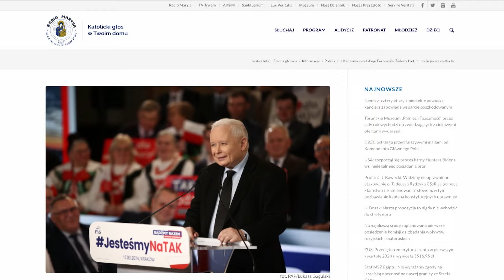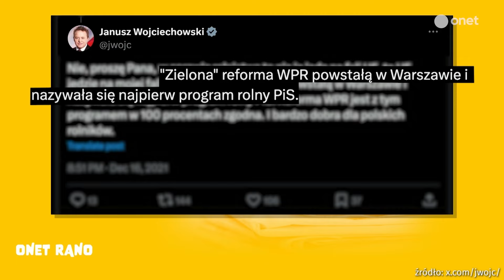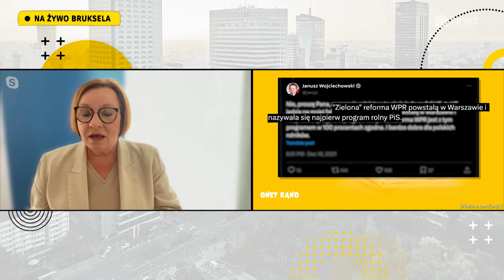Protest rolników w Brukseli. Anna Zalewska z PiS-u: od początku jesteśmy z rolnikami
— Dyskutujemy z nimi — nie tylko w kampanii wyborczej, choć teraz rzeczywiście intensywniej, bo protest nakłada się na kampanię wyborczą. Stąd też pomysł tego międzynarodowego protestu. Rolnicy rozliczają eurodeputowanych z głosowań i żądają deklaracji, jak będą głosować w najbliższej przyszłości i jak będą stanowić o ich przyszłości — mówiła Anna Zalewska w rozmowie z Marcinem Zawadą w programie "Onet Rano".